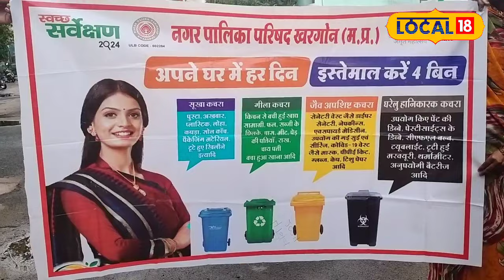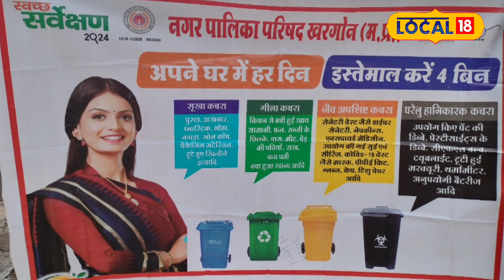Agriculture : बिना खर्च के किचन के कचड़े से बनाएं शुद्ध खाद, जानें तरीका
घर के किचन से निकलने वाला वेस्ट मटेरियल जिसे हम कचरा समझ कर फेंक देते हैं, जबकि इसी कचरे से कई लोग काला सोना बना रहे हैं. काला सोना एक तरह की खाद है, जिसका उपयोग खेतों में फसलों की अच्छी पैदावार और गार्डन में पौधों की ग्रोथ के लिए किया जाता है.
The waste material coming out from the kitchen of the house, which we consider as garbage and throw it away, whereas many people are making black gold from this waste. Black gold is a kind of fertilizer, which is used for good yield of crops in fields and growth of plants in gardens.